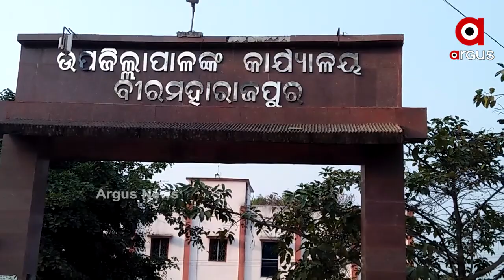ସୁବର୍ଣ୍ଣପୁର ଜିଲ୍ଲା ବିରମହାରାଜପୁର ଉପଜିଲ୍ଲାପାଳଙ୍କ କାର୍ଯ୍ୟାଳୟରେ ଅଗ୍ନିକାଣ୍ଡ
ସୁବର୍ଣ୍ଣପୁର ଜିଲ୍ଲା ବିରମହାରାଜପୁର ଉପଜିଲ୍ଲାପାଳଙ୍କ କାର୍ଯ୍ୟାଳୟରେ ଅଗ୍ନିକାଣ୍ଡ । ନିଆଁକୁ ଆୟତ୍ତ କଲେ ସ୍ଥାନୀୟ ଅଗ୍ନିଶମ ବିଭାଗ ...
ଅଧିକ ଖବର ପାଇଁ ଡ଼ାଉନଲୋଡ କରନ୍ତୁ “Argus News” ଆପ୍